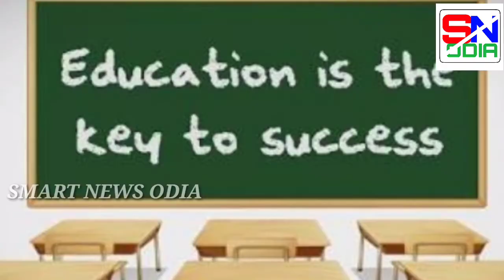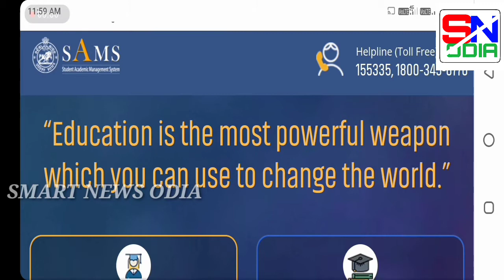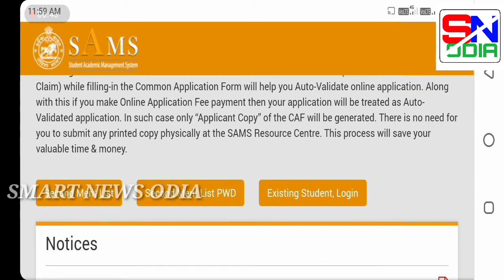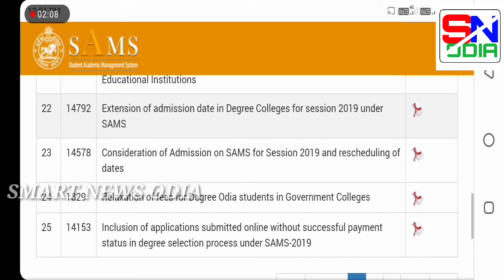+3 Spot Admission Releted Comment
#+3spotadmissuon#